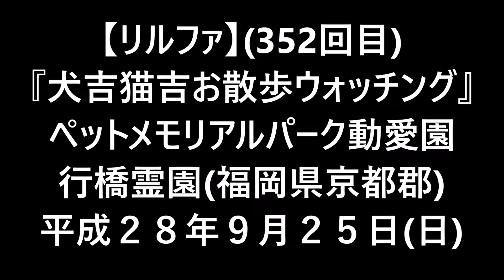H28(2016)9/25(日)④リルファのリリー【犬吉猫吉お散歩ウォッチング】(352回目)ペットメモリアルパーク動愛園行橋霊園(福岡県京都郡)!!本山大斎場